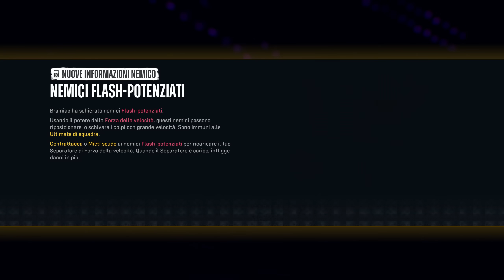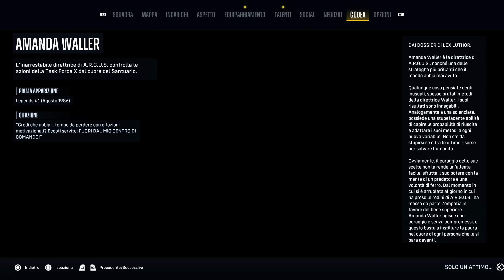LANTERNA VERDE!! - SUICIDE SQUAD KILL THE JUSTICE LEAGUE [Walkthrough Gameplay ITA PS5 - PARTE 7]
Nella PARTE 7 del gameplay walkthrough di Suicide Squad Kill The Justice League, Harley Quinn, King Shark, Boomerang e Deadshot, devono affrontare Lanterna Verde!
Superman vs Wonder Woman va in scena...

TN26P5